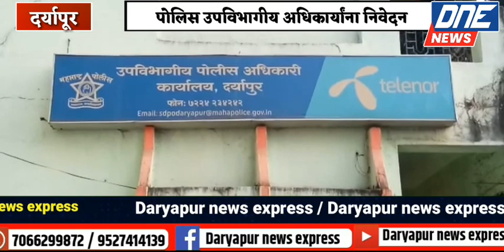हिंगणघाट येथील घटनेच्या निषेधार्थ l शिक्षक आघाडी मार्फत पोलीस उपविभागीय lअधिकारी यांना निवेदन सादर l